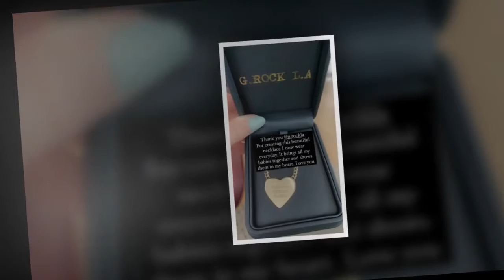Jennifer Love Hewitt welcomes new month in matching Halloween pajamas with her son: 'Happy October!'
Jennifer Love Hewitt welcomes new month in matching Halloween pajamas with her son: 'Happy October!' 050533